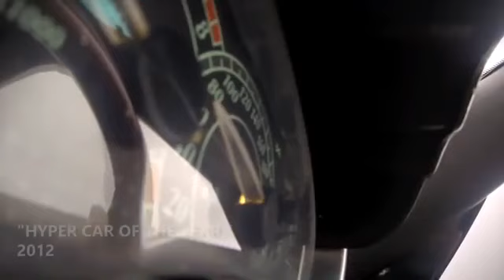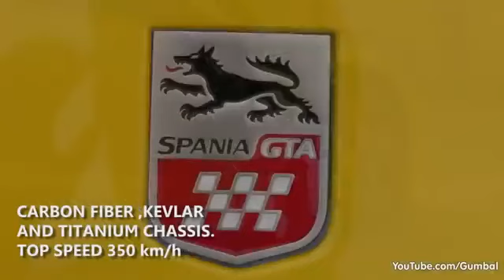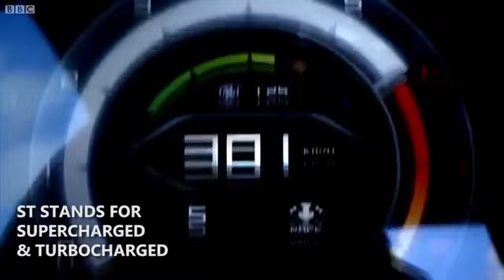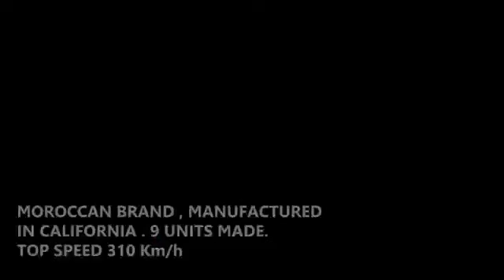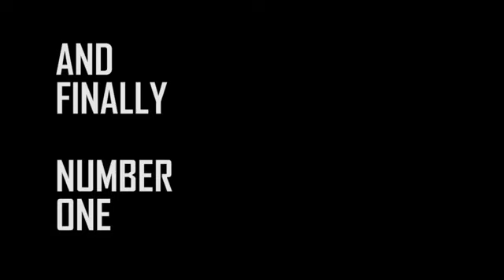TOP 10 SUPERCARS YOU HAVE NOT EVEN HERD OF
SUPERCARS